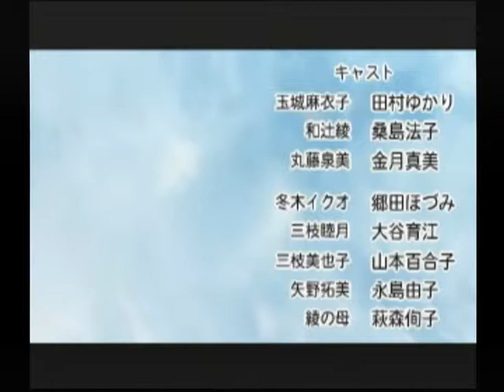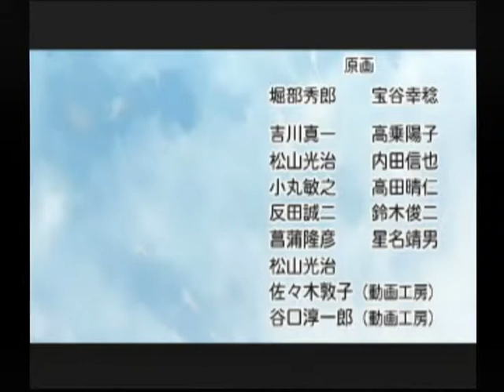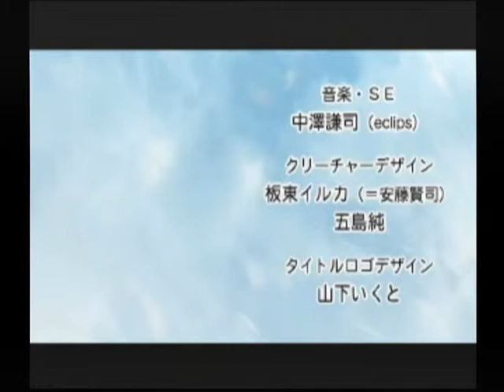【DC】インタールード ベストエンド Part３ 麻衣子編 ～あのねー、テストねーおわったらねー…… 【スタートオンゲームズ】【スタゲー】【JAPAGE】